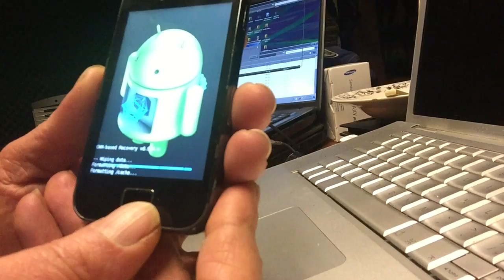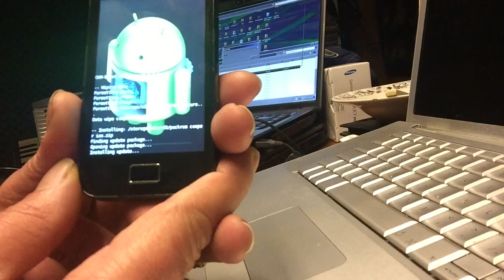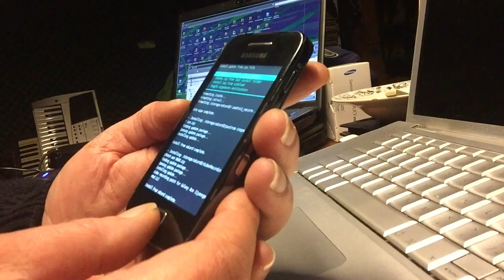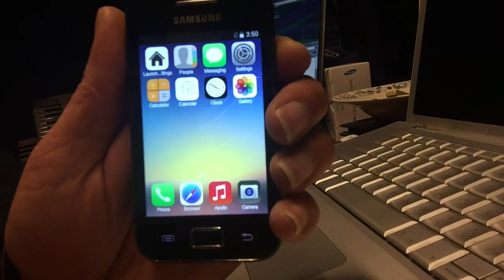DOWNLOAD FINAL RELEASE PuckRom IOS ANDROID ROM for SAMSUNG ACE - Dec 2016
Final Release of the IOS Android ROM for the Samsung ACE ,
based on CM11 Android 4.4.4 .
Soon all my other phones will get the IOS ROM
This ROM looks good , works great and has like No other
CM11 for this Phone , a WORKING VIDEO RECORDER and CAMERA.

That is great , also privacy guard at your feet ,..makes that this KITKAT CM11 is the way to go for this OLD Phone.

Living with  2.3.6 Gingerbread can be a headache these day's right?

This ROM is still in the First test Phrase by me and will
be released when I have the rest of the APPS that I want to have in this ROM ready and UP.

Also I found out that some apps in the Stores are not that
harmless as we find out by scanning them with the latest
Security Software on 2  independent Operating system's
so no APP with malicious  functions can get a chance to
mess up this beautiful IOS PuckRom for the ACE only .

LINK ..soon.

Creation Puck Darlington NL
Fire-starter Tudor Junior Dev RO

If you like this project
Your welcome to post them in the comments section.